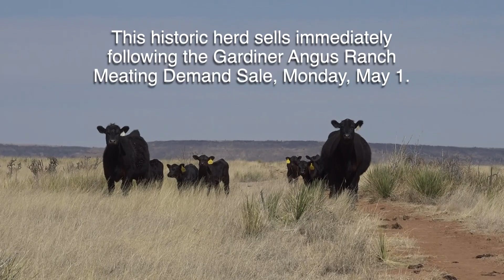Ute Creek Cattle Company Heifer Pairs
Ute Creek Cattle Company Complete Dispersal

First-Calf Heifer Pairs
Approximately 20 two-year-old first calf heifers with spring calves at side. Calves are sired by GAR Transcendent and sons of GAR Ashland.

This is the complete dispersal of the Ute Creek Cattle Company cow herd. The Ute Creek cowherd will sell immediately following the GAR commercial heifers.

THE FEMALES WILL SELL GATE CUT. SHIPPING IS F.O.B.